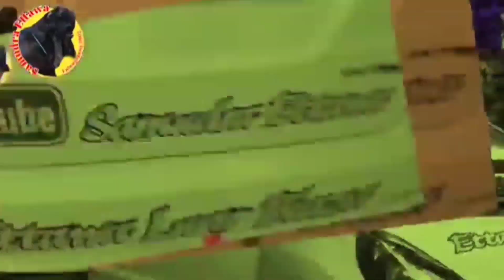PAKET LEBARAN🔥Sudah POSITIF di isi Kerto Joyo & Jagat Samudro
Samudra Ettawa